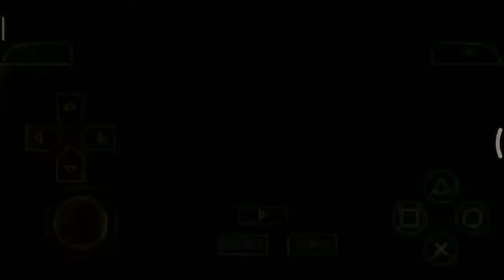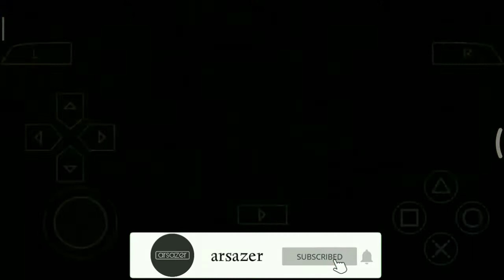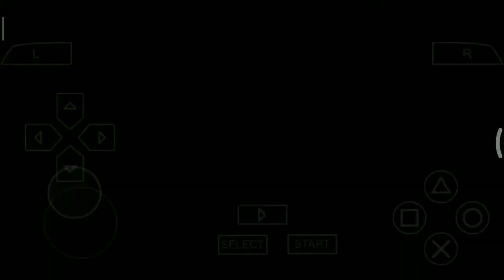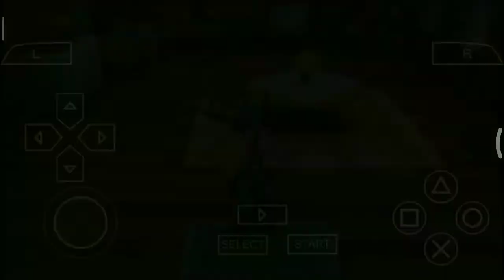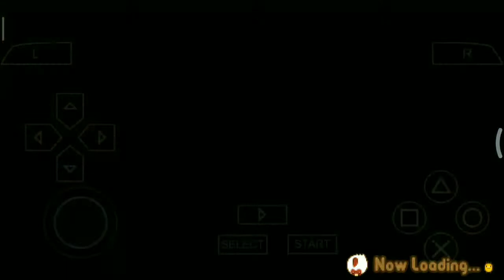Event Leave It To Parsley - Harvest Moon Hero Of Leaf Valley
Yo bro, kali ini gua mau bagiin gameplay buat lanjutin game series atau walktrough Harvest Moon Hero of leaf Valley bro. kali ini gua ada di cut scene Leave It To Parsley yang bakal ending nya itu event Hundred Years old Cherry ya bro